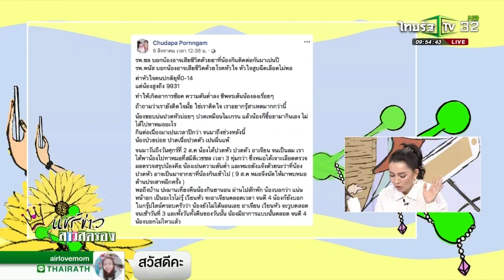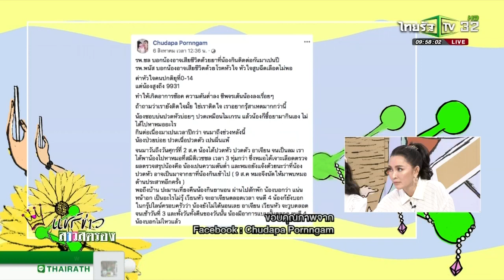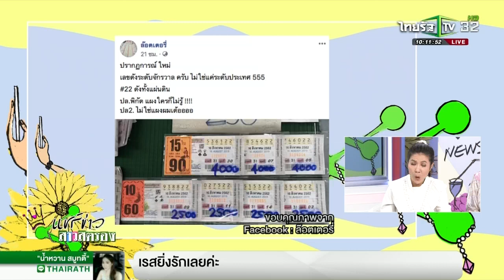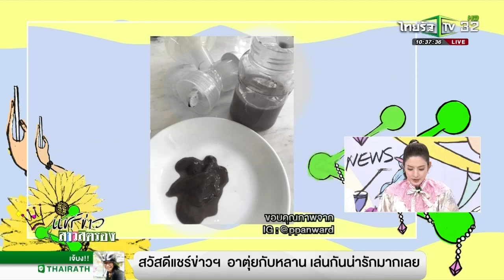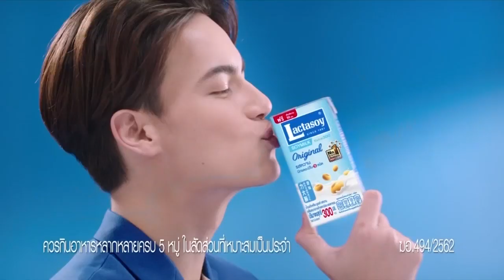แชร์ข่าวสาวสตรอง I 8 ส.ค. 2562 Iไทยรัฐทีวี